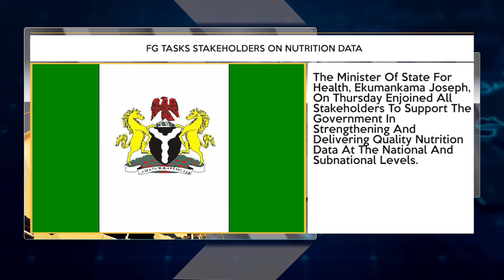ASUU Finally Suspends Strike + More Top Stories | TRUST TV